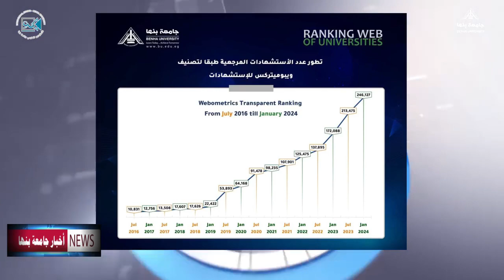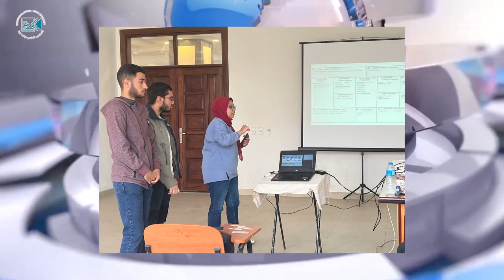📹 النشرة الإخبارية لجامعة بنها .. بقناه جامعة بنها الأخبارية